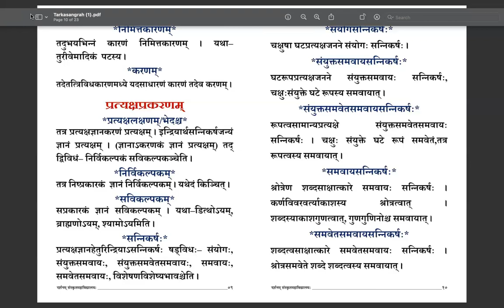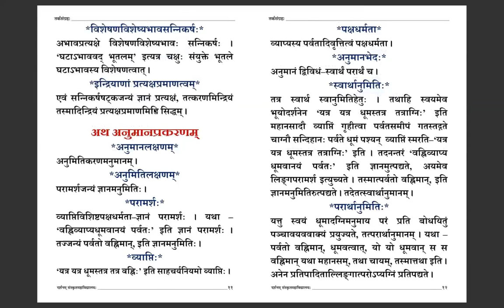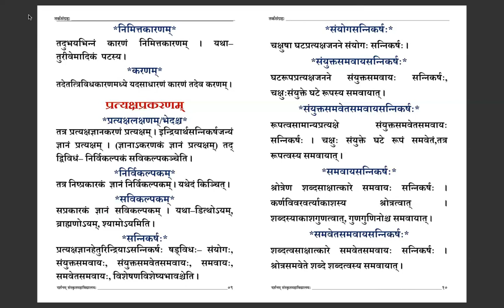tarkasangraha CLS 19